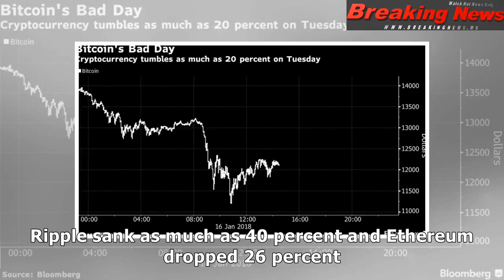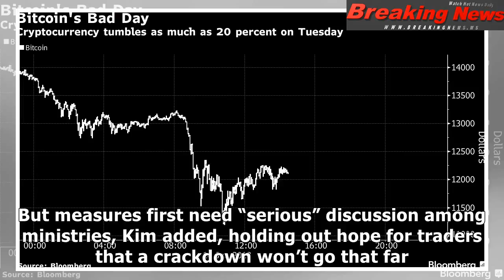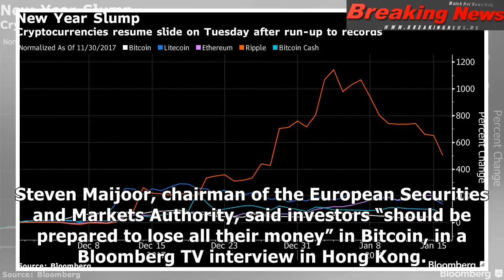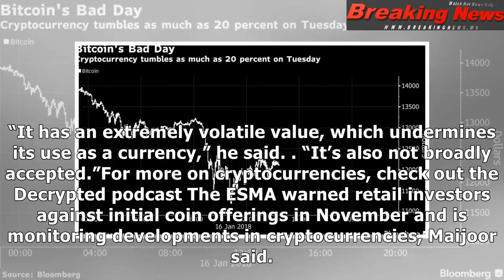Bitcoin fall extends to 25% as fears of crypto crackdown linger